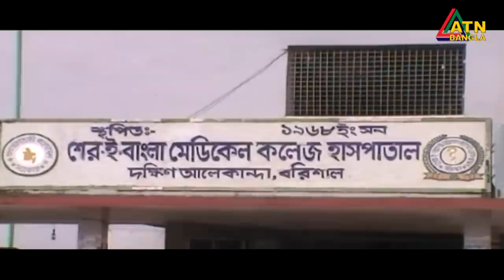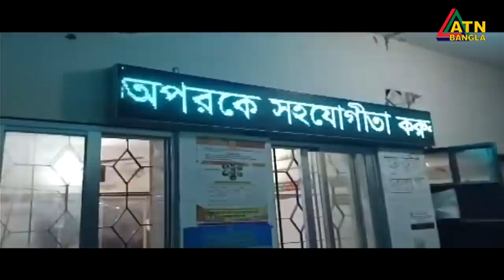এটিএন বাংলা দুপুর ১২ টার সংবাদ। 29.08.2020 | ATN Bangla 12pm news